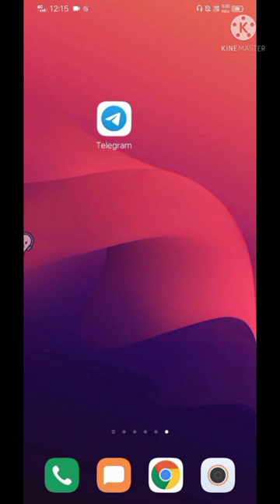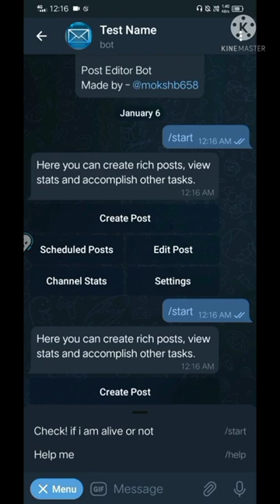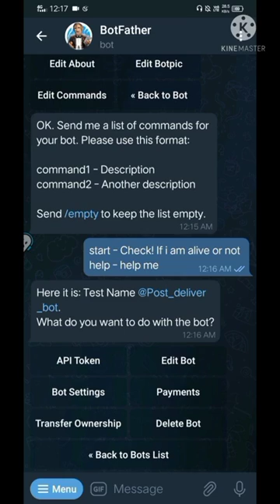How to Set Commands in Telegram Bot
In this tutorial, learn step-by-step how to set up commands in your Telegram bot to enhance its functionality and user experience. Discover the key techniques and best practices for creating custom commands that engage your audience and make your bot stand out. Whether you're a beginner or an experienced bot creator, this video will help you optimize your Telegram bot for success. Watch now and take your bot to the next level!